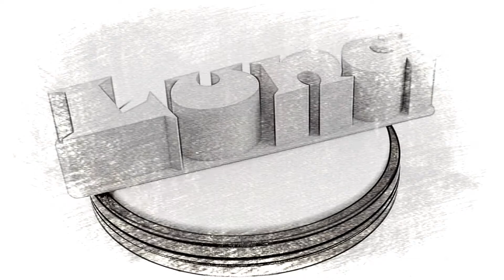Luna - Snap ITC - 90 Grados - Color A003